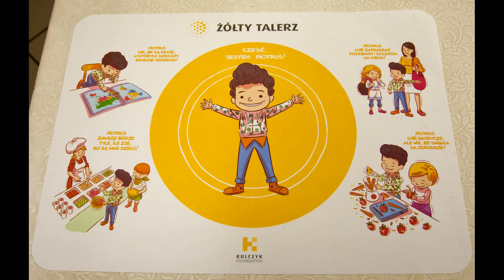MIŁAKOWO - 7.12.2018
- ZESPÓŁ SZKOLNO-PRZEDSZKOLNY IM. JANA PAWŁA II W MIŁAKOWIE - WARSZTATY KULINARNE W RAMACH PROGRAMU ŻÓŁTY TALERZ.